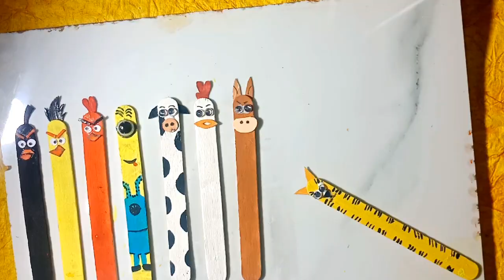Bookmarks:Make Cute and easy NOTE holder || popsicle crafts ||WoW||must watch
Hi friends welcome to my channel... In this video i m going to teach you how to make popsicle stick book marks which is useful in holding pages.. Hope you will like the video... And if you really enjoyed my video then subscribe to my channel... Plzz give your valuable suggestions. and plzzz do like... thank you. stay connected for more amazing videos. Thank you..